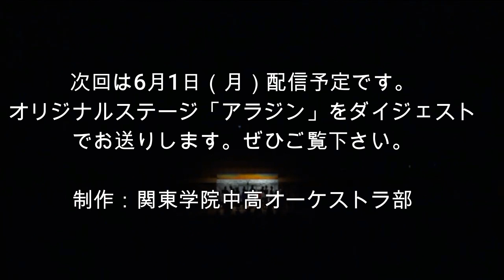新入生歓迎動画その８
関東学院中高オーケストラ部
新型コロナウィルス感染拡大のため、仮入部もなかなか難しいことが予想されます。このため動画を使って私たちオーケストラ部を紹介していきます。次回配信は6月1日です。